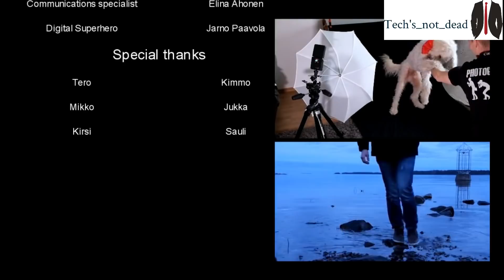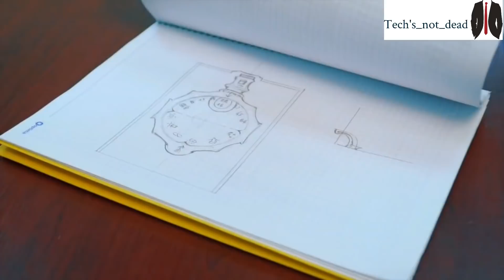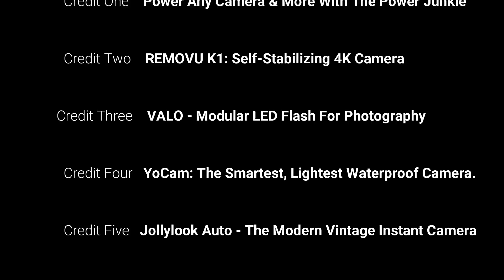Top 5 camera & equipment 2020 |Tech's_not_dead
2. REMOVU K1: Self-Stabilizing 4K Camera

4.YoCam: The Smartest, Lightest Waterproof Camera.

Welcome to my Tech Youtube channel,

I will post content to update and showcase brand new tech that can be purchased to help succeed in your life!

Thanks for your support and can't wait to hear about your success!

😎Social Media😎